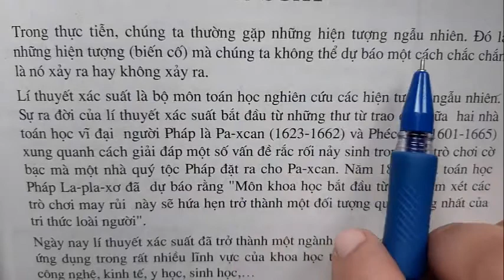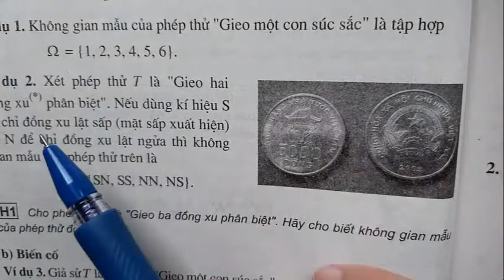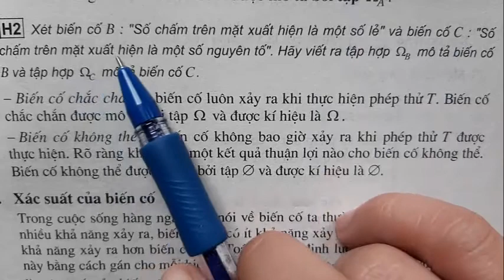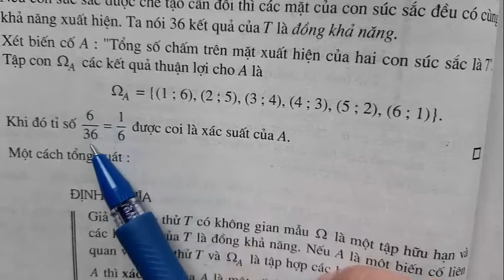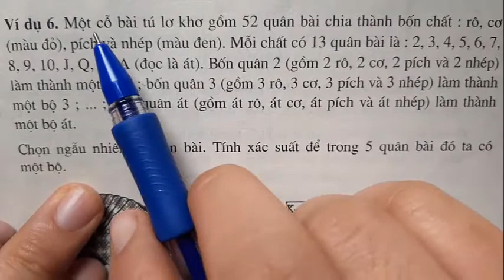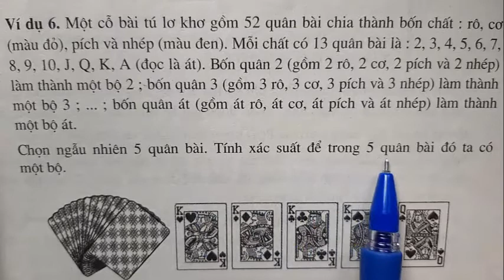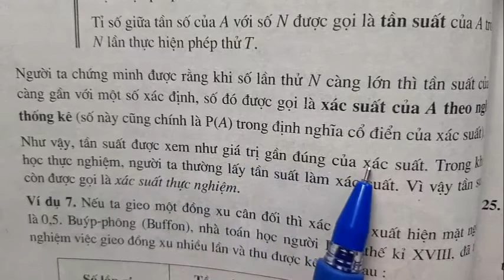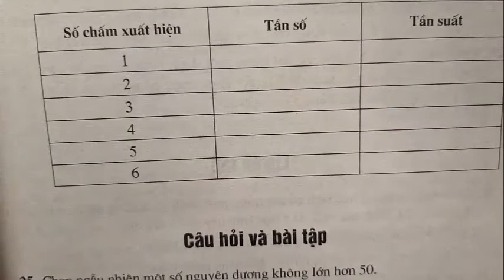ĐẠI SÔ 11 NC - CHƯƠNG 2 - BÀI 4: BIẾN CỐ VÀ XÁC SUẤT - PHẦN 1 - THẦY LONG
P2
LT